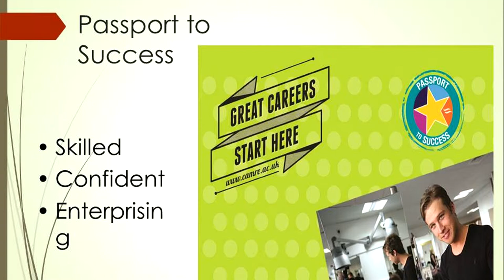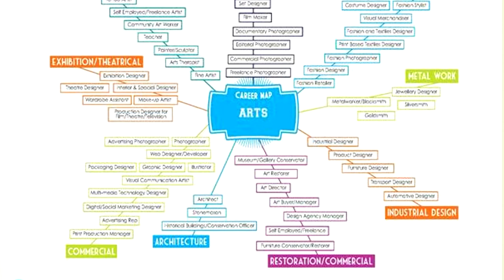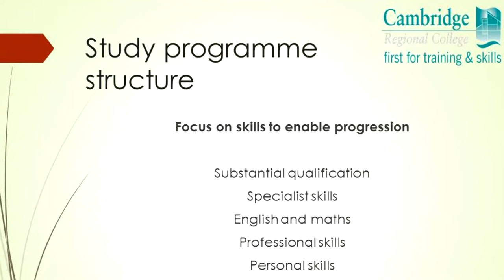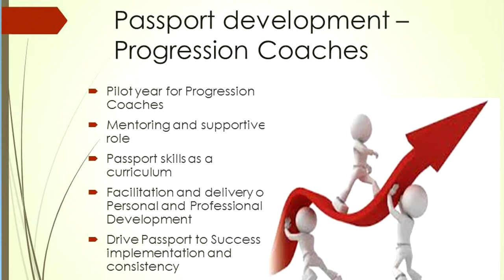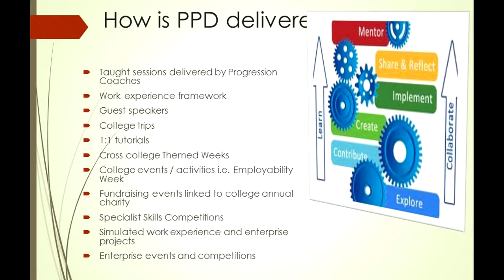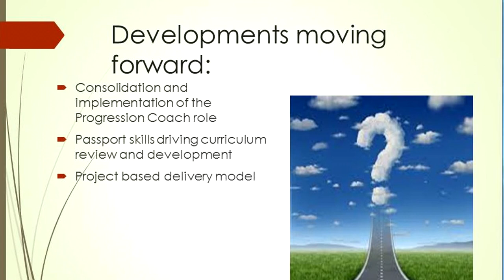Passport to Success - Cambridge Regional College, Penny Fawkus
This was a session from ACER's Implementing 'Step Change' in Study Programmes - Sharing Innovative Approaches conference held on the 26th March 2015.